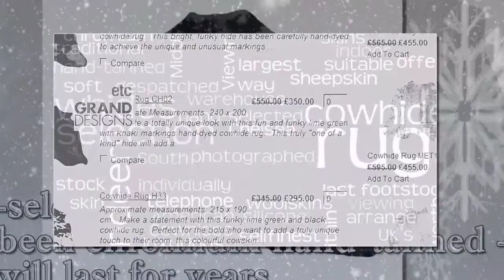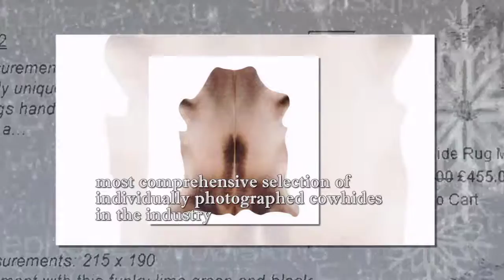Happy Christmas from Cow Hide Rugs UK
Happy Xmas from the UK's leading online supplier and impoter of high quality,chromium tanned cowhide rugs and cowhide accessories.

All You Ever Needed to Learn about Cowhides

Cowhides have been utilised since time immemorial by man to be able to fashion articles of clothing and various other products. This natural, hard wearing product - which is a by-product of the food processing industry, is principally used to make leather goods such as garments, chair coverings as well as even for bookbinding. An increasing amount of hides are used to create cowhides carpets as well as accessories as they increase in popularity

Cowhide heritage

Cows have been domesticated and herded since pre-historic days and reared for their dairy, meat and additional items associated with the livestock for example skin as well as bone. In past times
Cowhide has been used for making clothes, blankets, camping tents, drinking water sacks, packing bags and drum covers. Cowhide has been actually employed to cover baseballs prior to the 1974 season, when it was replaced by horsehide.

Preparing skins for use

Cowhide is first of all washed in order to remove the meat and body fat. Any hair is shaved away prior to it is dried, if wanted. The hide is after that pulled smooth for drying. Soon after drying, skin oils are rubbed into the hide during the tanning procedure. Natural oils are frequently made from other parts of the cow, such as the brain. If any hair is left on the skin, the hair side does not have to be tanned with natural oils. Right after the oils have dried out in, the hide is extended by hand or equipment in the procedure known as tanning. Chromium tanning ended up being developed in the 1800s and is presently the most successful way to preserve the hide and ensure it's longevity.

Cowhide colors

Cowhide leather comes generally in shades of dark brown, brindle, brindle mixes and black and white - matching the colors of the cattle that are raised on farms. Cowhide can easily be dyed to simulate some other animal skins such as zebra , thus safeguarding endangered animals and enabling the fashion business to continue to make use of exotically-coloured skins as cattle are slaughtered normally as part of the meats processing industry,

Modern day styles

Additional effects can be achieved utilizing cowhide. Styles can be cut or even burnt in to the leather and metal studs can be added for flair. Cowhide additionally may end up being tanned to help to make soft, furry natural leather or hard, slick leather.

Size

A number of pieces of cowhide can be patched together to create large objects like covers, seat covers or even traditional Native American tee-pees. Smaller items can be used for pouches, belts as well as patches. Different colours of cowhide may be patched with each other to help to make much larger, multicoloured items.

Why make use of cowhide?

Cowhide is a really well-liked choice for making clothes as a result of it's exceptional waterproofing attributes. Cowhide boots safeguard feet from water as well as cold when correctly insulated. Cowhide is a very long lasting fabric and is not very easily torn or pierced.

Cowhide goods

Cowhide also is utilized to help to make saddles, purses, mitts, vests, jackets, wrist bands, briefcases, luggage and footwear. Cowhide leather is even used to create jewelry strings as well as jewelry tags. Unshaved colored cowhides are more and more popular as domestic rugs or even as decorative objects in their own right.

Therefore regardless of amazing improvements in technological innovation in the form of clothing as well as synthetic materials its appears as long as man continues to consume animal meat then cowhide will always be utilised - Mother Nature knows best!